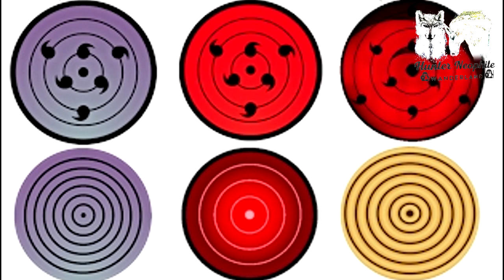OMFG! BORUTO (naruto) COMPLETE THEORY Ever!!!! GREAT SPOILER!!! 2017